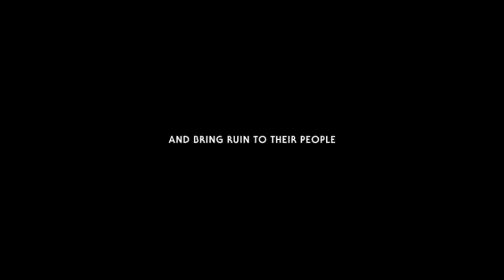House Of The Dying Sun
In a galaxy far far far far far far far far far far far far far far far far far far far away...